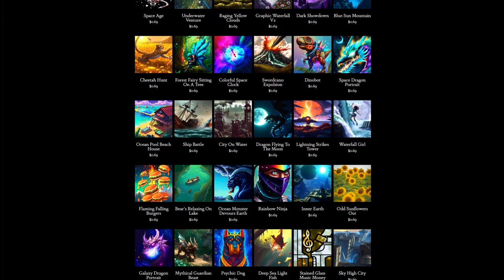Day 300: Sleepy Raindrops (song only)